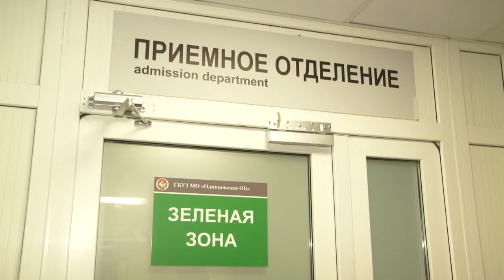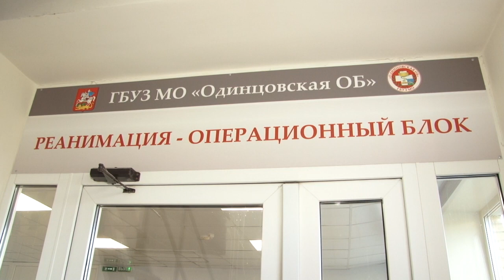Первые пациенты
В воскресенье Глава муниципалитета лично проверил готовность нового инфекционного отделения в хирургическом корпусе Одинцовской областной больницы. После контрольной проверки здесь начали принимать первых пациентов.